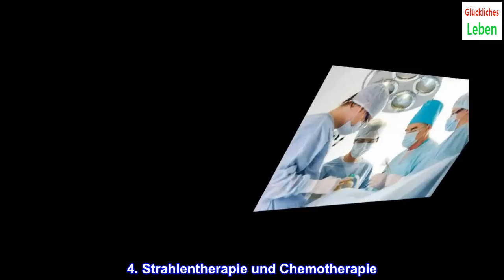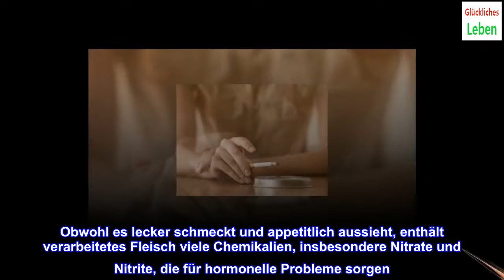7 Faktoren, die für frühe Wechseljahre sorgen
7 Faktoren, die für frühe Wechseljahre sorgen